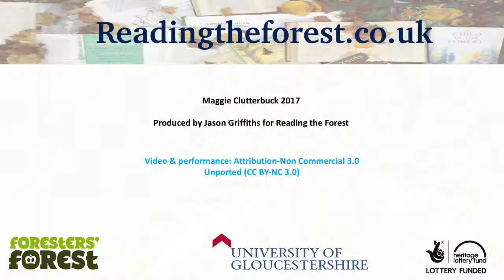Maggie Clutterbuck on writing poetry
Forest author & poet Maggie Clutterbuck explains her approach to poetry writing to Reading the Forest.